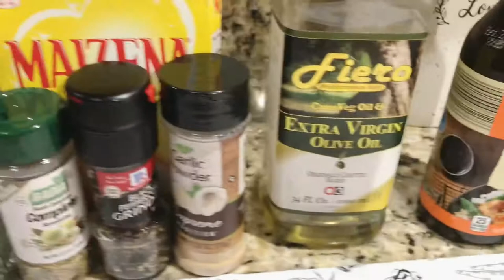Cómo Hacer POLLO con BRÓCOLI | salsa TERIYAKI | Chicken With Broccoli | Teriyaki Sauce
Esta deliciosa receta, perfecta para un antojo de comida china, súper económica y con un rico sabor, anímate a hacerla en casa 😊.

NUEVA FAN PAGE DE FACEBOOK me encuentras como @Estefanyrossales.

Musician: LiQWYD